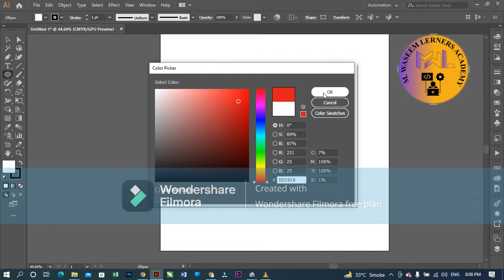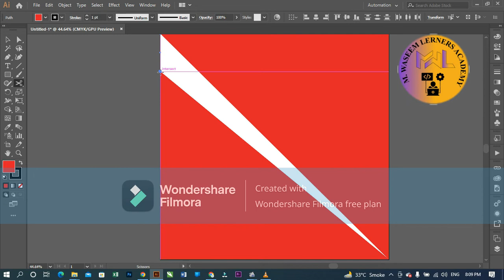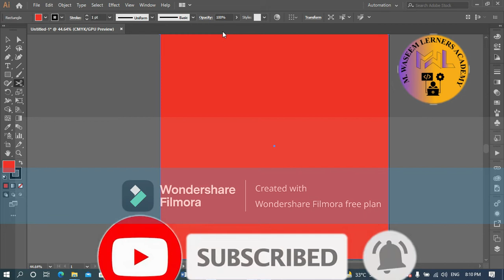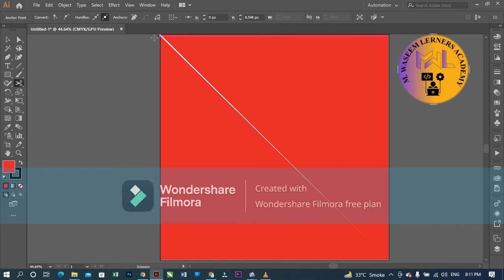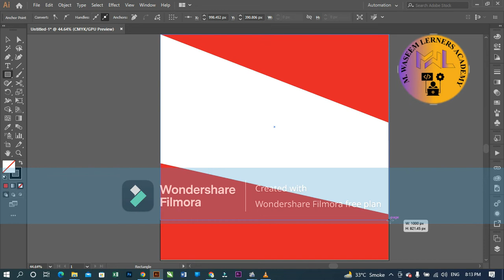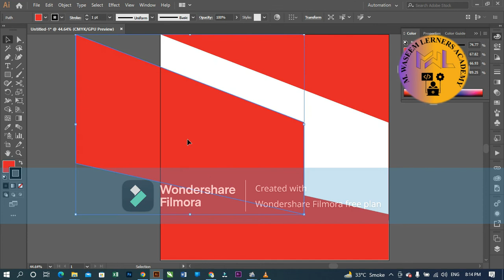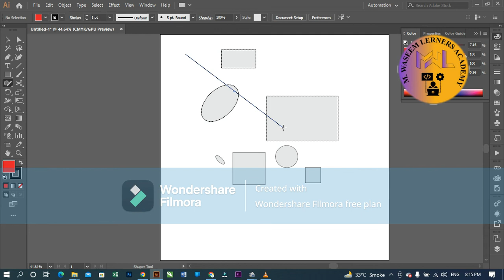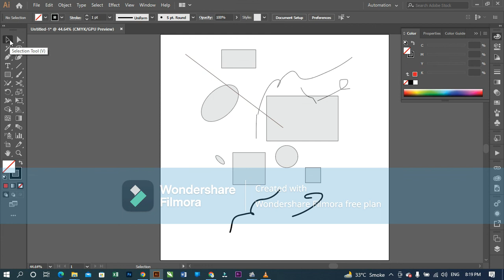Adobe illustrator lecture 6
Toolbar types
Illustrator provides the following types of toolbar:

Basic: This toolbar is displayed by default when Illustrator is launched. It includes a selective set of tools that you frequently need while working on Illustrator. To view the complete list of tools, click the Edit Toolbar (...) icon displayed at the bottom of the Basic toolbar. The All Tools drawer appears listing all the tools available in Illustrator.